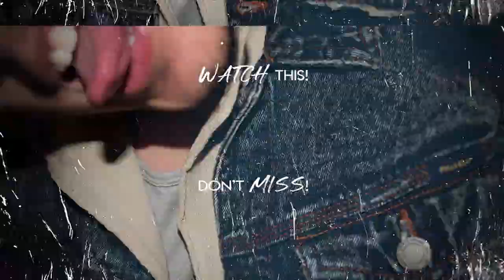YUNGBLUD - Weird! | First Listen, Reaction & Breakdown!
¡ESCUCHA MI MÚSICA ORIGINAL EN LOS LINKS DE AQUÍ ABAJITO! :

ºººººººººººººººººººººººººººººººººº

ºººººººººººººººººººººººººººººººººº

Intro/Outro Music: Ølivver The Kid - “Vegas, Baby”